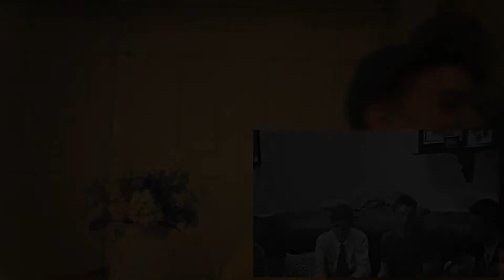De Jelly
He evaporated into jelly!